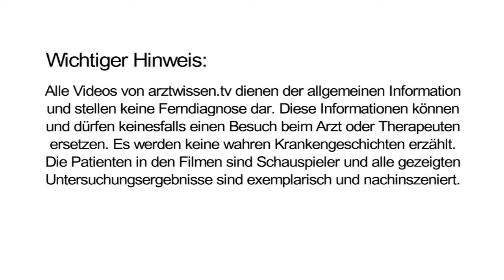Prothetik -- was ist das und welche Variante gibt es? (Dr. Stephan Ziegler)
Prothetik bedeutet grundsätzlich Zahnersatz. Das kann zwei Formen haben. Das kann etwas Herausnehmbares sein oder etwas Festsitzendes sein. Schöner ist natürlich, wenn es möglich ist, den Zahnverlust festsitzend zu rekonstruieren, also zu ersetzen. Das wären klassische Zahnersatzelemente wie Kronen, Brücken und implantatgetragene Konstruktionen, die auch Kronen und Brücken sind.
Herausnehmbar wäre eine Teilprothese oder eine totale Prothese. Und bei dem herausnehmbaren Zahnersatz hat man schon einige Einschränkungen. Das ist nicht dasselbe wie die festsitzenden Konstruktionen, die sich nach kurzer Zeit anfühlen wie eigene Zähne. Das muss man ja herausnehmen und dadurch wird einem ständig bewusst, dass man da ein Ersatzteil im Mund hat, was psychologisch nicht schön ist. Aber auch ganz praktisch ist es so, dass das nur bedingt fest verbunden ist und wenn man etwas klebriges isst oder mal unbedacht gähnt mit weit aufgerissenem Mund, kann sich so ein Ersatzteil verschieben oder im dümmsten Fall herunterfallen, wenn es im Oberkiefer ist, und das ist dann schon nicht so schön. Außerdem hat man bei einem totalen Zahnersatz nur ungefähr ein Drittel der Kaukraft, wie man sonst mit natürlichen Zähnen oder mit einem festen Zahnersatz hat. Da sind schon einige Einschränkungen da. Außerdem ist ein großer Teil des Gaumens bedeckt, was bedeutet, dass viele Geschmacksknospen nicht richtig arbeiten können und man nur einen Teil des Geschmackes wahrnimmt. Es gibt auch Situationen, wo es keinen anderen Weg gibt, als so einen herausnehmbaren Ersatz zu machen. Das sind Situationen, wo der Knochen nicht reicht, um etwas zu implantieren und wo schwere Allgemeinerkrankungen dazukommen, sodass man den Knochen nicht wieder aufbauen kann. Und dann ist das immer noch eine Lösung die natürlich dem Zahnverlust vorzuziehen ist, aber im Komfort mit einer Einschränkung verbunden ist.

Wollen Sie mit Dr. Stephan Ziegler Kontakt aufnehmen?

Auf Aktualität geprüft am 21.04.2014